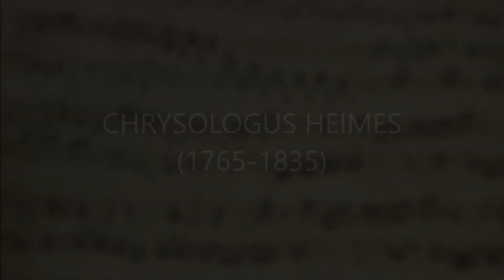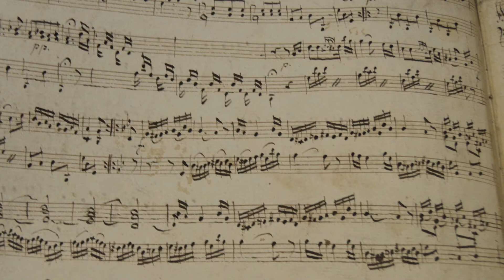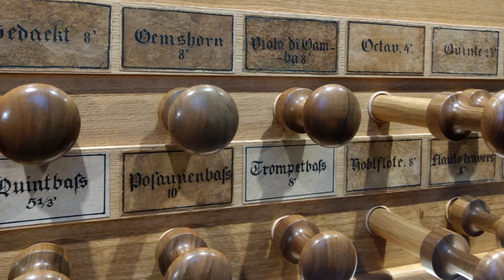Chrysologus Heimes (1765–1835): Rondo (Gratioso) aus der Sonata II in G-Dur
„Klangfenster“
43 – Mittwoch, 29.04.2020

In diesen außergewöhnlichen Wochen, in denen auch das gemeinsame gottesdienstliche Leben und die Begegnung innerhalb der Gemeinde zum Erliegen kommen, bleiben die Kirchenräume zwar zum persönlichen Gebet offen, sind aber verstummt. An vielen Orten haben Musiker nun ihre Fenster und Türen geöffnet, um ihre Musik auf die Straßen und Plätze hinaus erklingen zu lassen.
Auch in der Pfarrei St. Viktor Damme möchten wir die Kirchenfenster virtuell öffnen und so die Klänge aus der Kirche zu Ihnen bringen.
Mit der Aktion „Klangfenster“ erscheint jeden Tag ein neues Orgelstück – mal kürzere Werke, mal längere, mal mit bewegten Bildern, mal nur mit einzelnen Bildeindrücken, Musik aus allen Epochen und Stilen. Dazu jeweils ein paar Erläuterungen und Gedanken zum Musikstück.
In der Hoffnung, Ihr und Euer Leben auf diese Weise auch unter ungewöhnlichen Umständen „zum Klingen bringen“ zu können, verbunden mit den besten Wünschen
Ihr und Euer Gabriel Isenberg
Kirchenmusiker an St. Viktor Damme

Historische Orgel von Anton Fischer (1854) in der Pfarrkirche St. Pankratius Reiste bei Eslohe

Ausnahmsweise öffnet sich das „Klangfenster“ heute einmal nicht aus einer der Kirchen in unserer Pfarrei St. Viktor, sondern aus dem sauerländischen Reiste. Hier bin ich in diesen Tagen für eine CD-Produktion an der wunderschönen historischen und frisch restaurierten Orgel in der Pfarrkirche St. Pankratius. Die Orgel stammt in ihrer Anlage schwerpunktmäßig aus dem Jahr 1854 und ist das einzige erhaltene Instrument des seinerzeit für seine hoch qualitative Arbeit gerühmten westfälischen Orgelbauers Anton Fischer. Ein nicht unwesentlicher Bestandteil des Pfeifenwerks in Reiste stammt sogar noch aus der 1633 für das Kloster Grafschaft erbauten Orgel. Die Orgelbaufirma Eule aus Bautzen, die auch die Orgel in unserer St.-Bonifatius-Kirche in Neuenkirchen gebaut hat, führte in den Jahren 2015 bis 2018 eine sorgfältige Restaurierung des wertvollen Instruments durch.
Eine Besonderheit in Reiste ist die Tatsache, dass es eine ganze Reihe von Orgelkompositionen gibt, die an diesem Ort und für diesen Ort geschrieben wurden: Der Franziskanerpater Chrysologus Heimes war von 1822 bis zu seinem Tod 1835 Pfarrer in Reiste und außerdem als Organist, Orgelsachverständiger und Komponist in Westfalen aktiv. Sein umfangreicher Noten-Nachlass ist bis heute unveröffentlicht, gibt aber wertvolle Einblicke in die Organistenpraxis in der ersten Hälfte des 19. Jahrhunderts in Westfalen. Zu den Werken von Heimes gehört auch eine Sammlung von (vermutlich) insgesamt sechs Orgelsonaten, die – zumindest laut Eintragung auf der autographen Partitur – dem Reister Organisten und Heimes-Schüler Johann Gödde zugeeignet war (daher nenne ich diese Sammlung „Gödde-Sonaten“). Leider fehlen von der Handschrift die ersten und letzten Blätter, weshalb die erste Sonate ganz fehlt und die zweite und sechste nur unvollständig überliefert sind. Die vollständig überlieferten Sonaten Nr. 3 bis 5 werden (neben Werken von Bach, Mozart und Rinck) auf der CD-Einspielung aus Reiste erklingen. Das im heutigen Klangfenster zu hörende Rondo („Gratioso“) ist der dritte Satz aus der zweiten „Gödde-Sonate“ in G-Dur. Wie alle überlieferten Werke von Heimes versprüht auch dieser Satz eine freudige Leichtigkeit und Unbekümmertheit.
So kann das heutige „Klangfenster“ auch als Einladung verstanden werden, Neues zu entdecken: bislang unbekannte Musikstücke genauso wie neue Orte und Landstriche. Vielleicht ist das ja in diesen Tagen, in denen in der Öffentlichkeit verstärkt auch über Möglichkeiten der Sommerurlaubs-Planung diskutiert wird, mal ein Gedankenanstoß: Auch innerhalb von Deutschland gibt es lohnenswerte Reiseziele, die es zu entdecken gilt… ;-)